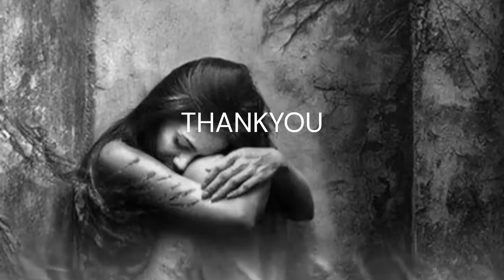മഴ പാടും കുളിരായി.CHITHRA JAYAN.BINEESH PAUL.MALAYALAM FILM SONG MAZHA PADUM KULIRAYI.SUNDAY HOLIDAY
The original song composed by DEEPAK DEV  and lyrics by JIS JOY for the film SUNDAY HOLIDAY and singer  ARAVIND VENUGOPAL & APARNA BALAMURALI. editing BINEESH PAUL                                                                   മഴ പാടും കുളിരായി.CHITHRA JAYAN.BINEESH PAUL.MALAYALAM FILM SONG MAZHA PADUM KULIRAYI.SUNDAY HOLIDAY